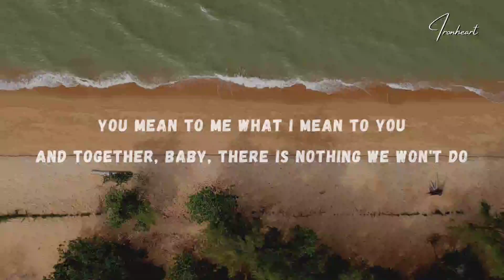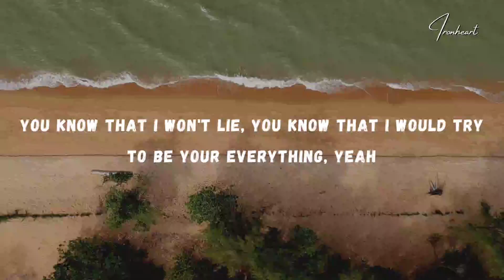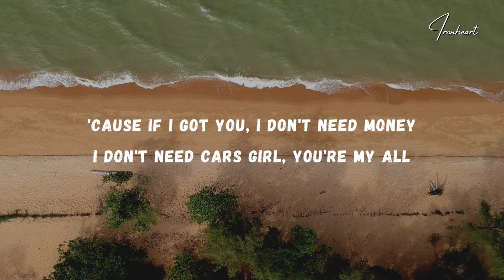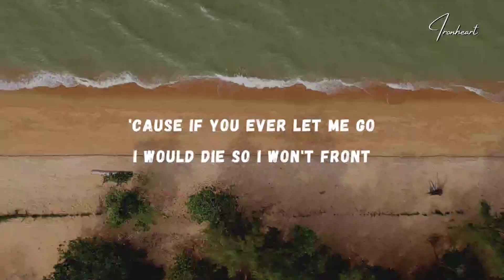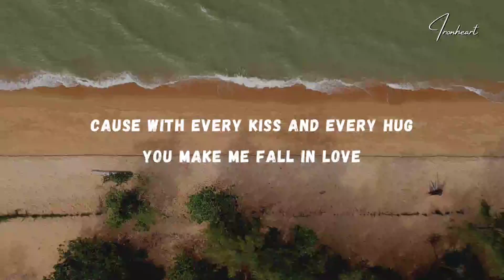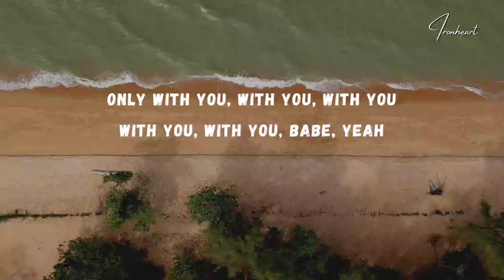Chris Brown - With You (Lyrics)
Lyrics, Chris Brown - With You

            Lyrics: "With You"

I need you, boo
I gotta see you, boo
And the hearts all over the world tonight
Said the hearts all over the world tonight
And I need you, boo (Oh)
I gotta see you, boo (Hey)
Said the hearts all over the world tonight (Uh, uh)

Hey, little mama, ooh, you're a stunner
Hot little figure, yes, you're a winner
And I'm so glad to be yours
You're a class all your own
And ooh, little cutie, when you talk to me
I swear the whole world stops, you're my sweetheart
And I'm so glad that you're mine
You are one of a kind and

You mean to me what I mean to you
And together, baby, there is nothing we won't do
'Cause if I got you, I don't need money, I don't need cars
Girl, you're my all

And oh, I'm into you
And girl, no one else would do
'Cause with every kiss and every hug
You make me fall in love
And now I know I can't be the only one
I bet there's hearts all over the world tonight
With the love of their life who feels
What I feel when I'm
With you, with you, with you, with you, with you, girl
With you, with you, with you, with you, with you

Oh, girl, I don't want nobody else
Without you, there's no one left then
You're like Jordan's on Saturday
I gotta have you and I cannot wait now
Hey, little shawty, say you care for me
You know I care for you, you know that I'll be true
You know that I won't lie, you know that I would try
To be your everything, yeah

And oh, I'm into you (Into you)
And girl, no one else would do (Won't)
'Cause with every kiss and every hug (Hug)
And now I know I can't be the only one (I know I can't be the only)
With you, with you, with you, with you, with you, oh
With you, with you, with you, with you, with you, hey, hey

And I will never try to deny that you are my whole life
'Cause if you ever let me go, I would die so I won't front
I don't need another woman, I just need your all or nothing
'Cause if I got that then I'll be straight
Baby, you're the best part of my day
And the hearts all over the world tonight (Hey, hey)
Said the hearts all over the world tonight (Ooh, ooh, ooh, yeah)
They need it, boo (They need it)
They gotta see their boo
Said there's hearts all over the world tonight
Hearts all over the world tonight

Oh, oh, I'm into you (I'm into you, baby)
'Cause with every kiss (Every kiss) and every hug (Every hug)
You make me fall in love (You make me)
And now I know I can't be the only one (Can't be the only one)
With you, with you, with you, with you, with you, with you
Only with you, with you, with you, with you, with you, babe, yeah